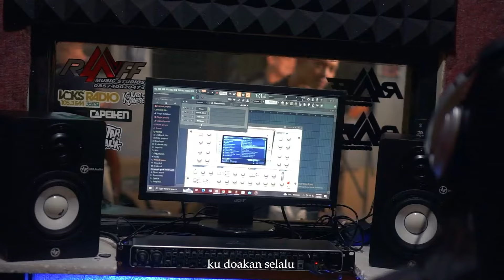Bertambahnya Usia - Simphony Sendja (Official Music Video)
Kami mempersembahkan single ke 5 kami dengan judul “Bertambahnya Usia”
Untuk 34 tahun Nusamba group, semoga semakin jaya dari waktu ke waktu

Tittle : Bertambahnya Usia
Artist : Simphony Sendja
Song writer : Lukman Bithing

Thanks to
BPR Nusamba temon
Personel Simphony Sendja
Mas sur YK dan Sigit
Raff Music Studio
Dan seluruh pihak yang terlibat

Semoga di usia yang ke-34 ini, BPR Nusamba Group semakin jaya dan semakin bermanfaat untuk semua, selalu memberikan inovasi inovasi positif dan tetap terus berkarya